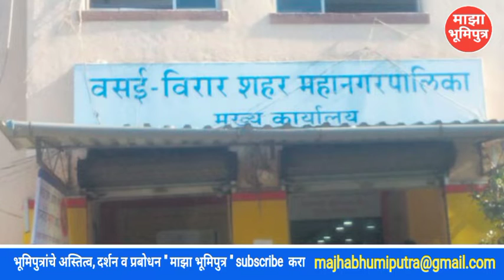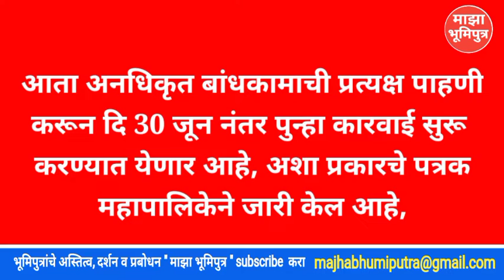|| माझा भूमिपुत्र || अनधिकृत बांधकामांवर महापालिका हातोडा मारणार.. कधी कारवाई सुरू करणार पहा...